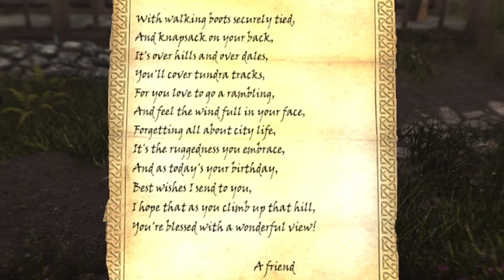SKYRIM: The KILR Edition || Chapter 4: Fearless || Four Shields Tavern (Alternate Start)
Our story continues with the fourth adventurer: a Nord by the name of Gorrmar Honey-Eye, who is on a quest to visit all the shrines and temples across Skyrim, hoping to find guidance and purpose in his life.

Software:

Skyrim: Special Edition (1.5.97)
Mod List (a lot)
Silent Horizons ENB
Elevenlabs.ai

"Nerevar Rising" (cover): Von Shep